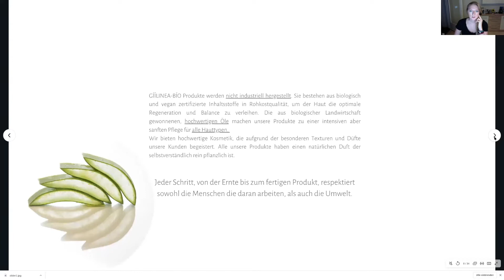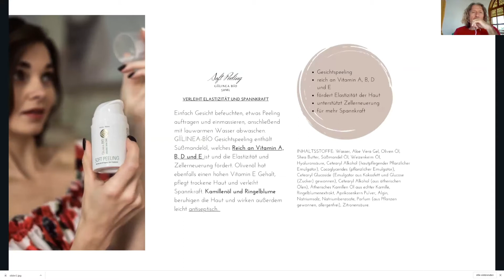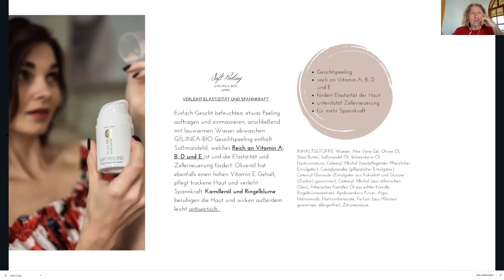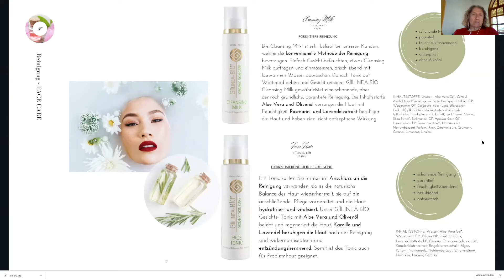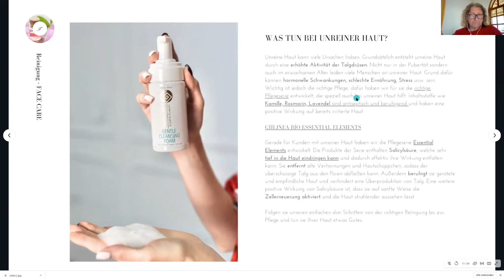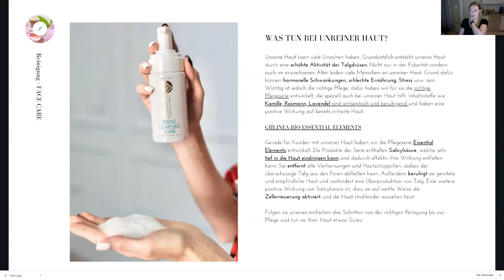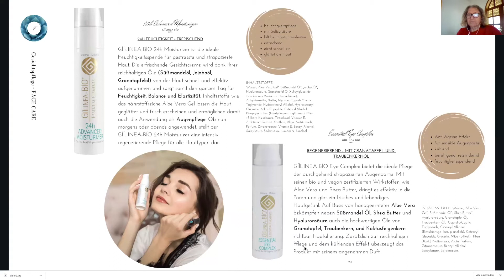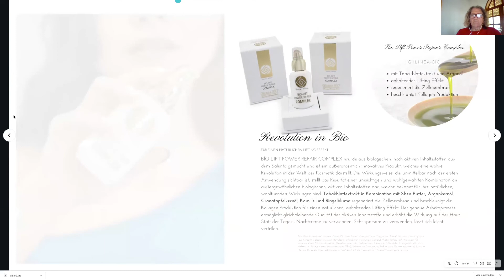12 02 2021 Giilinea Bio Schulung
Direkte Infos vom Hersteller zu großartigen Produkten